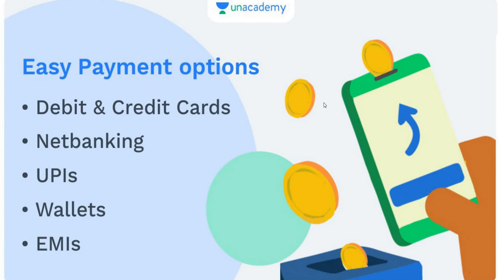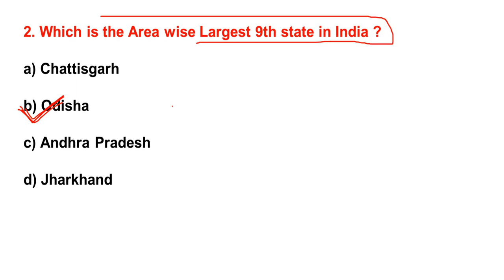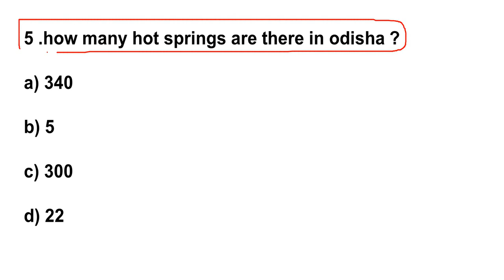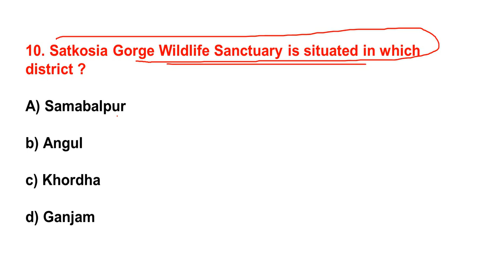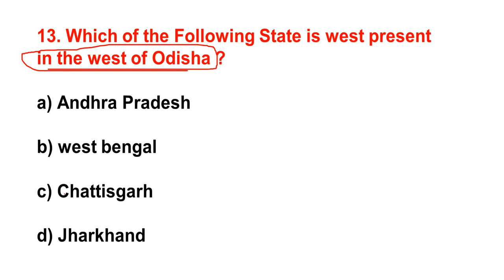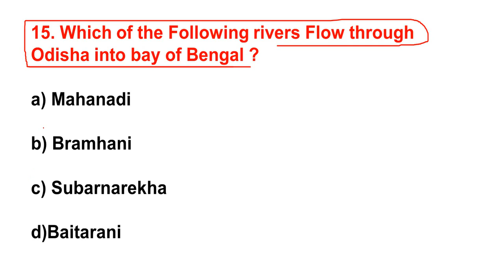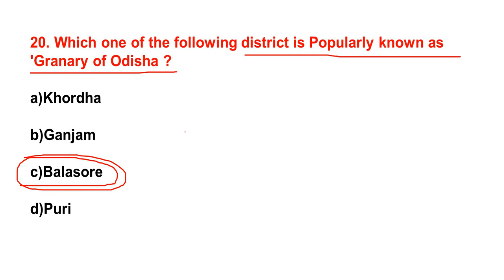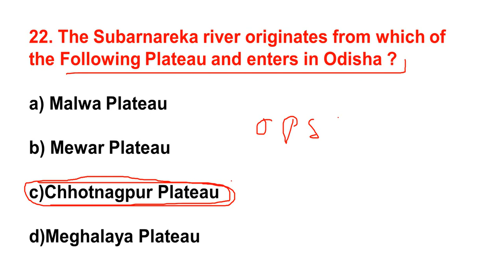Odisha Physical Geography || OPSC ASO Special || Part-1 || Banking with Rajat